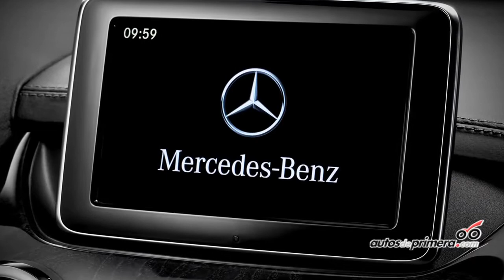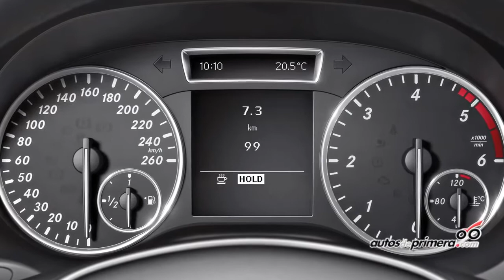MERCEDES BENZ CLASE B Lanzamiento en Colombia